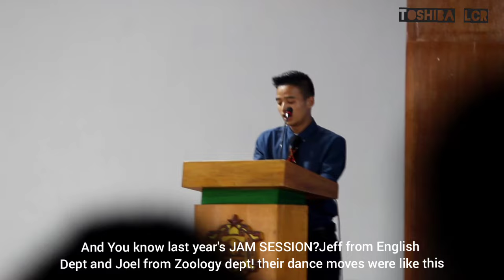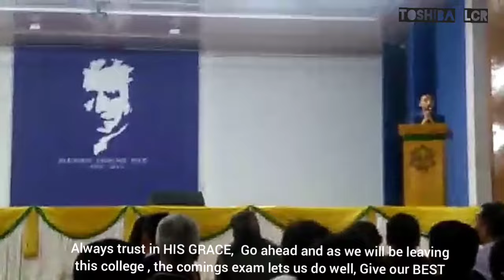this guy attended 3years of college just to give this FAREWELL SPEECH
ST.EDMUND'S College Shillong